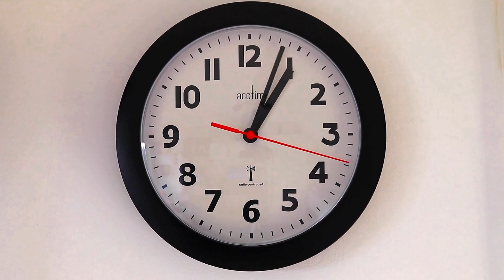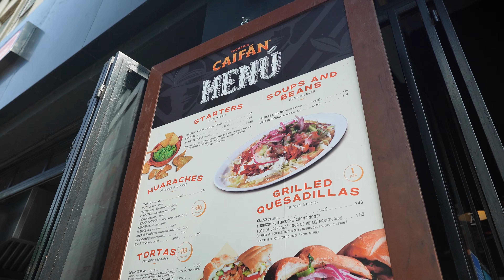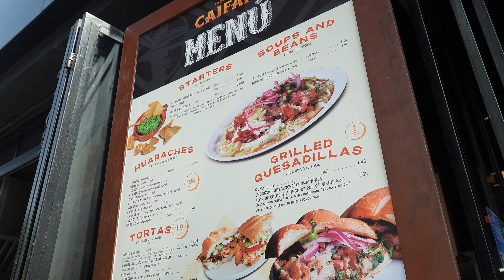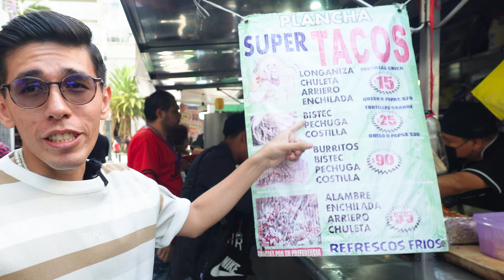COMPARANDO TAQUERÍAS con TAN SOLO $100 🌮 | ¿Cuál es LA MEJOR?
El día de hoy comparamos algunos de los puestos de tacos más importantes en México, con la condición de solo gastar $100 MXN en cada una de ellos, ¡hubo un ganador! :)